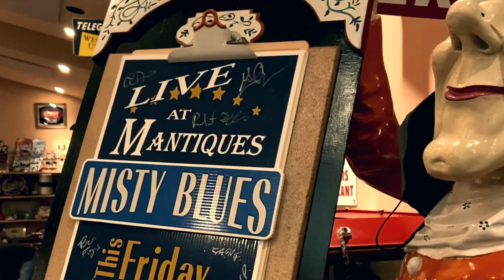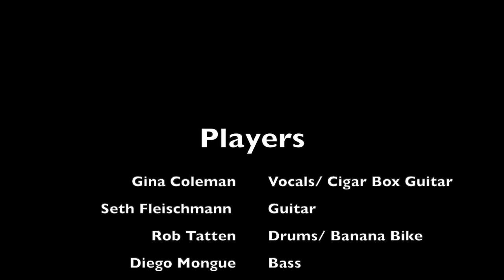Misty Blues: Days Gone By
From Misty Blues’ 2021 album None More Blue.

Days Gone By: written by Gina Coleman & Seth Fleischmann

Location: Berkshire Mantiques
20 Williamstown Road, Lanesborough, MA

Gina Coleman - Vocals & Cigarbox Guitar
Seth Fleischmann - Guitar
Rob Tatten - Drums
Diego Mongue - Bass

Song Engineer: Frank Kennedy
Video Engineer: Diego Mongue

Special Thanks: Joe Prince and Jim Prince of Berkshire Mantiques, Joe Bennetch and Rob’s CIgarbox Guitars